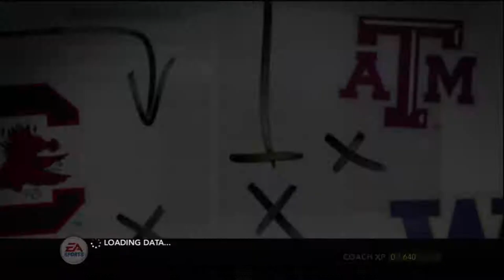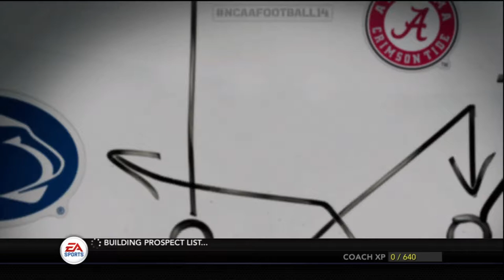First Game against Boise St. | NCAA14 | Ep. 2 | UIC Flames Football